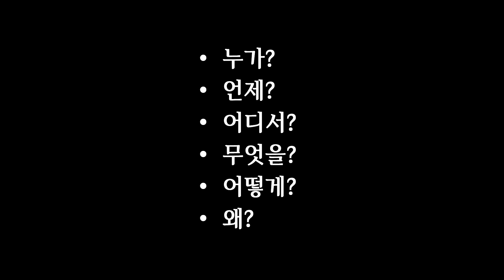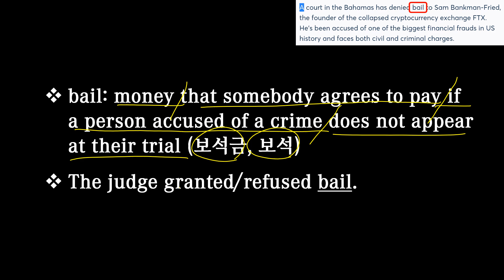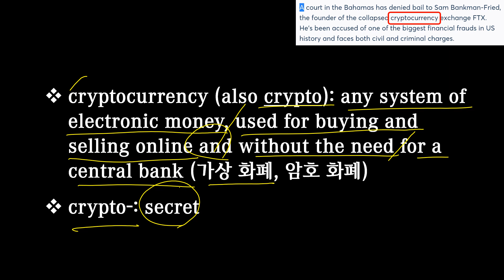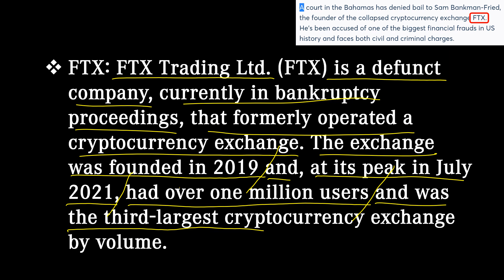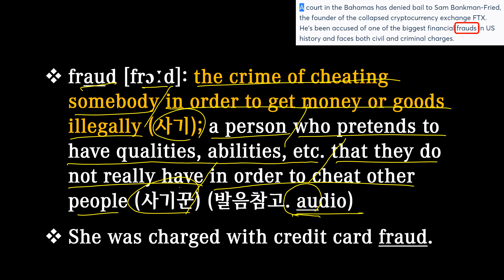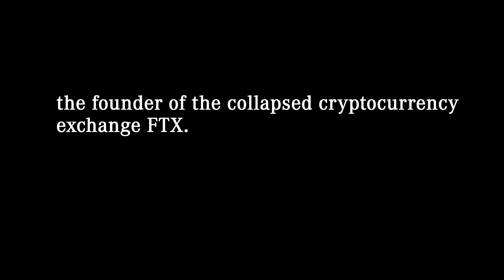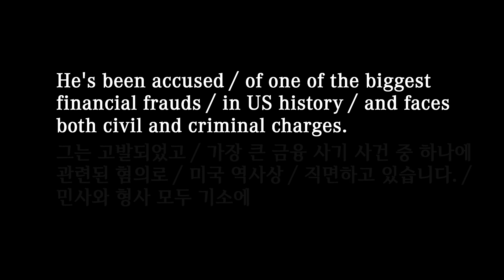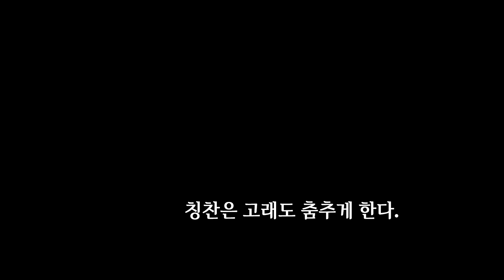[매일10분 영어뉴스] 민사, 형사 소송에 직면한 FTX 창업자 (2022. 12. 15)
대본(transcript)
A court in the Bahamas has denied bail / to Sam Bankman-Fried, / the founder of the collapsed cryptocurrency exchange FTX. // He's been accused / of one of the biggest financial frauds / in US history / and faces both civil and criminal charges.

바하마의 한 법원이 파산한 암호화폐 거래소 FTX의 창업자인 샘 뱅크만-프리드에 대한 보석(신청)을 기각했습니다. 그는 미국 역사상 가장 큰 금융 사기 사건 중 하나에 관련된 혐의로 고발되었고 민사와 형사 모두 기소에 직면하고 있습니다.

리스닝 테스트 뉴스 대본:
Russia has launched a new wave of airstrikes against Ukraine, focusing on the capital Kyiv. Emergency services have been sent to a district in the city centre. The authorities say Ukrainian Air Defence Forces have shot down 13 drones.

00:00 영상시작
00:05 어제 뉴스
00:23 오늘 뉴스
01:39 빈칸 채우기
02:13 내용 이해
08:13 퀴즈
08:37 섀도잉
10:19 마무리

bail: money that somebody agrees to pay if a person accused of a crime does not appear at their trial (보석금, 보석)
The judge granted/refused bail.

collapse [kəˈlæps]: to fall down or fall in suddenly, often after breaking apart (붕괴하다); to fall down (and usually become unconscious), especially because you are very ill (정신을 잃고 쓰러지다); to fail suddenly or completely (갑자기, 완전히 실패하다); to fold something into a shape that uses less space (접다)

cryptocurrency (also crypto): any system of electronic money, used for buying and selling online and without the need for a central bank (가상 화폐, 암호 화폐)
crypto-: secret

exchange: an act of giving something to somebody or doing something for somebody and receiving something in return (교환); the process of changing an amount of one currency for an equal value of another (환전); (in compounds) a building where business people met in the past to buy and sell a particular type of goods (~ 거래소)

FTX: FTX Trading Ltd. (FTX) is a defunct company, currently in bankruptcy proceedings, that formerly operated a cryptocurrency exchange. The exchange was founded in 2019 and, at its peak in July 2021, had over one million users and was the third-largest cryptocurrency exchange by volume.

fraud [frɔːd]: the crime of cheating somebody in order to get money or goods illegally (사기); a person who pretends to have qualities, abilities, etc. that they do not really have in order to cheat other people (사기꾼) (발음참고. audio)
She was charged with credit card fraud.